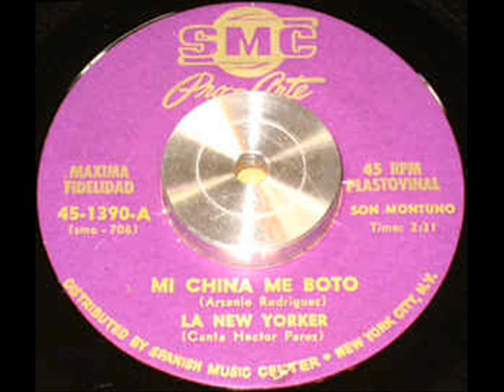Mi China Me Boto Hector Lavoe y La New Yorker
Héctor Lavoe nació en el seno de una familia humilde con el nombre de Héctor Juan Pérez Martínez, el 30 de septiembre de 1946, en el barrio Machuelo Abajo de la Cantera de Ponce, Puerto Rico.
Héctor pasó gran parte de su tiempo escuchando música jíbara y popular. Sus cantantes favoritos eran Jesús Sánchez Erazo, más conocido como «Chuito el de Bayamón», Odilio González, Roberto Faz y Daniel Santos, cuyas voces y estilos imitó durante sus inicios en la música. Otros cantantes que influyeron enormemente en Héctor fueron: Cheo Feliciano, Ismael Rivera e Ismael Quintana.

A la edad de 14 años se convirtió en el cantante de un grupo de Puerto Rico con el que recibía dieciocho dólares por noche, lo que en esos años, era un buen sueldo para una persona de su edad.14​ Durante su adolescencia, Héctor frecuentó diversos clubes musicales donde cantó acompañado de sus amigos de la infancia José Febles y Roberto García
Héctor tenía el sueño de cantar en Nueva York con el fin de hacer fama y fortuna. Su padre estaba totalmente en contra de la idea ya que el hermano mayor de Héctor, migrado allá, había muerto en un accidente. A pesar de la negativa de su padre, Héctor llegó a Nueva York el 3 de mayo de 1963 a la edad de 16 años y se mudó con su hermana mayor Priscilla. Su primera impresión de la ciudad, la cual consideraba como un lugar espléndido en la tierra, fue decepcionante, al ver los edificios y calles de la parte latina descuidados y llenos de basura.

A los 14 años, sentía que no estaba haciendo algo con mi vida. Dejé la escuela pues siempre estaba metido en líos, y a los 16 años decidí venir a Nueva York a hacerme de mucho dinero.
En el verano de 1967 salió al mercado su primer trabajo discográfico, llamado El Malo, en donde Héctor, quien ya era conocido como "La Voz" (LaVoe), aparece como vocalista líder cantando los temas «Borinquen», «El Malo», «Chonqui» y «Quimbombo». Las otras canciones de este álbum fueron interpretadas por Yayo El Indio y Elliot Romero, quienes ya habían grabado algunos temas antes de que Willie Colón firmara por Fania Records.22​

Lavoe mencionó haber ingresado a la orquesta de Willie en condición de invitado, sin algún tipo de contrato:
Desde esa vez para adelante (después de haber grabado El Malo), no le dije a Willie que iba a tocar con él; nunca hablamos de negocios, nunca se dijo nada [...] Esos temas los hice bien, según ellos [...] Yo tenía 17 años y Willie tenía 15, era un nene... Desde que hice el LP, nunca hablamos de trabajar con el grupo, pero metí mano. Él me dijo: "estamos tocando estas semanas en el Red Garter, en el Corso y en otros lugares", y me invitaron a todos los sitios a los que iban a tocar. Trabajé porque sucedió y pasó, eso fue estar en el sitio y al momento en que se necesitaba.
Héctor Lavoe, sobre sus inicios en la música con Willie Colón.